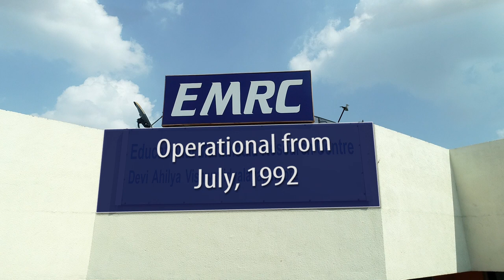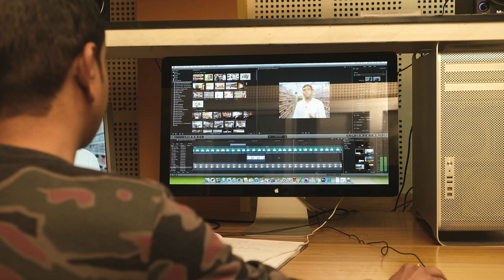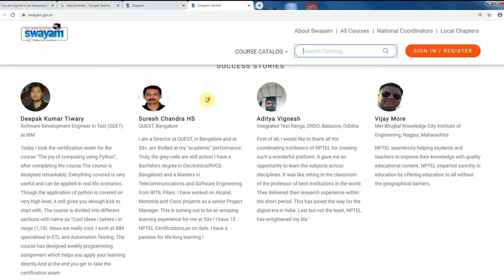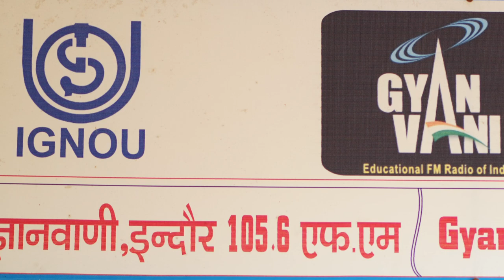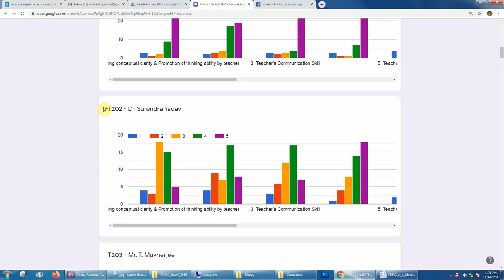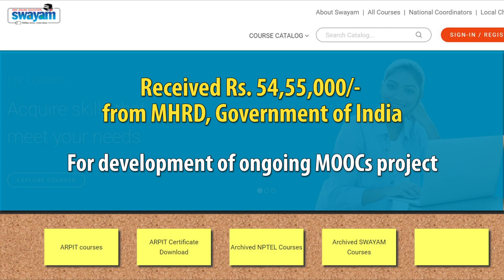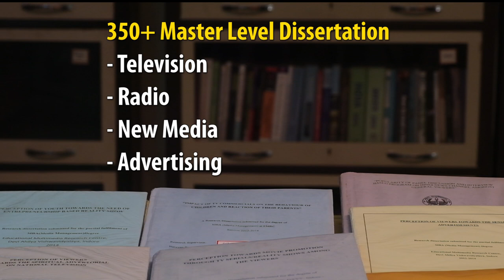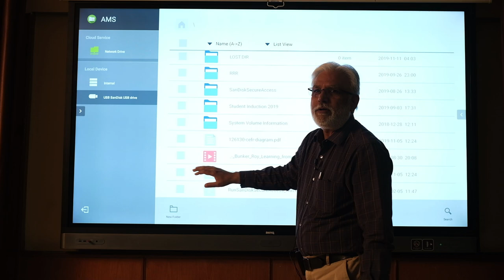EMRC AT A GLANCE, Educational Multimedia Research Center, Devi Ahilya Vishwavidyalaya, Indore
EMRC DAVV Indore Presentation 2019